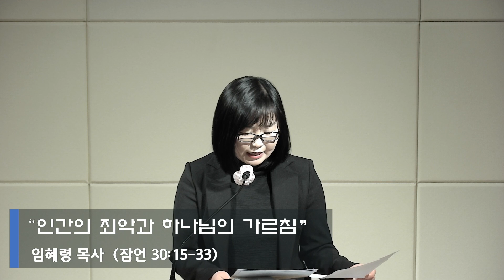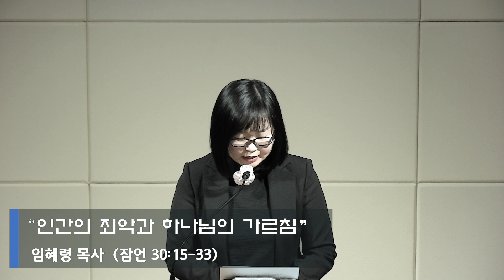2023년 12월 29일 새벽예배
2023년 12월 29일 새벽예배
"인간의 죄악과 하나님의 가르침" (잠언 30:15-33)